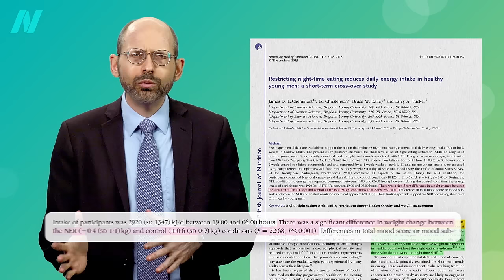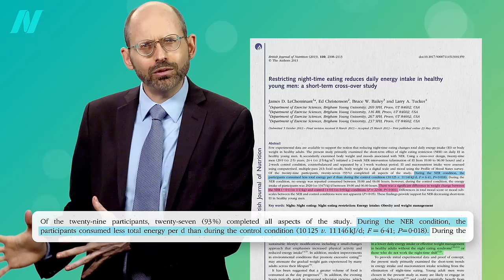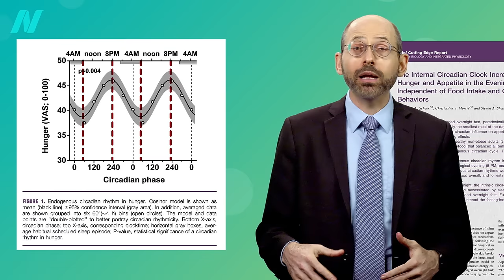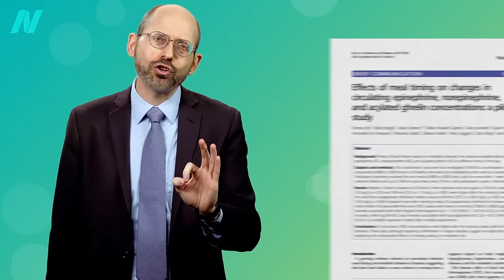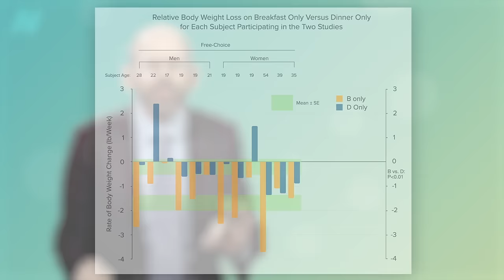Eat More Calories in the Morning to Lose Weight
A calorie is not a calorie—it not only depends what you eat, but when you eat.

Isn’t that wild? Two pounds of weight loss a week eating the same number of calories. But that was a pretty extreme study. What about just shifting a greater percentage of calories toward earlier in the day? That’s the subject of my next video on the subject, Breakfast Like a King, Lunch Like a Prince, Dinner Like a Pauper But first we’re going to take a break from chronobiology to look at the Benefits of Garlic for Fighting Cancer and the Common Cold

• How to Sync Your Central Circadian Clock to Your Peripheral Clocks

If you missed the first three videos in this extended series, check out:

Have a question about this video? and someone on the NutritionFacts.org team will try to answer it.

Want to get a list of links to all the scientific sources used in this video? You’ll also find a transcript and acknowledgements for the video, my blog and speaking tour schedule, and an easy way to search (by translated language even) through our videos spanning more than 2,000 health topics.

Image credit: Dustin Kirkpatrick